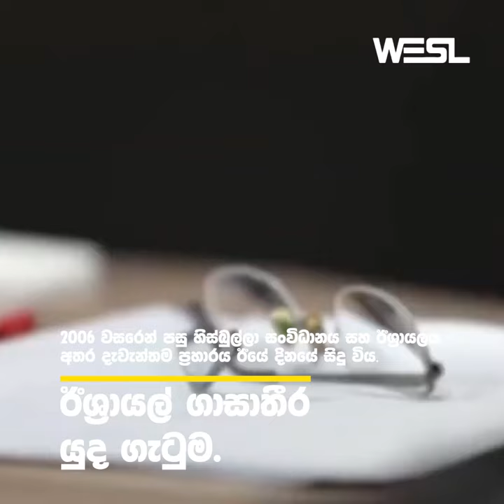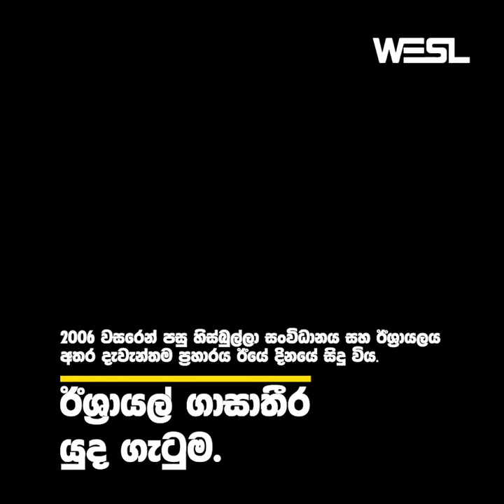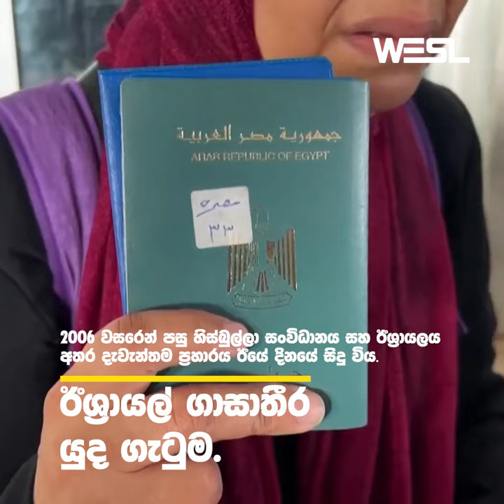ඊශ්‍රායල් ගාසාතීර යුද ගැටුමේ නවතම තත්වය 03 NOV 2023 | WESL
2006 වසරෙන් පසු හිස්බුල්ලා සංවිධානය සහ ඊශ්‍රායලය අතර දැවැන්තම ප්‍රහාරය ඊයේ දිනයේ සිදු විය